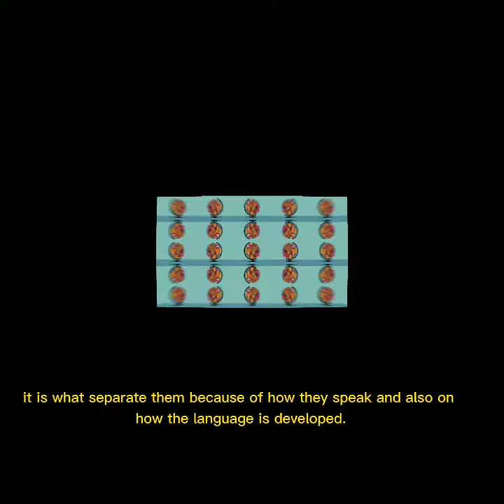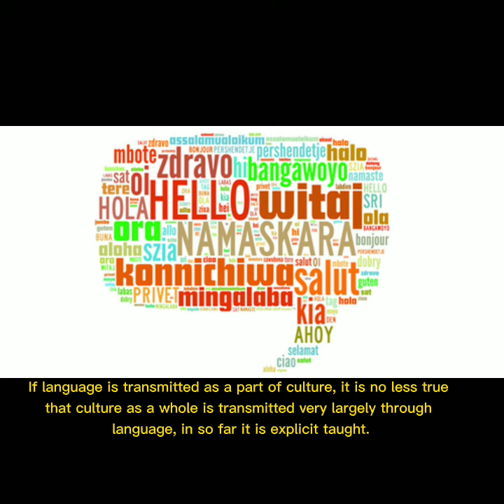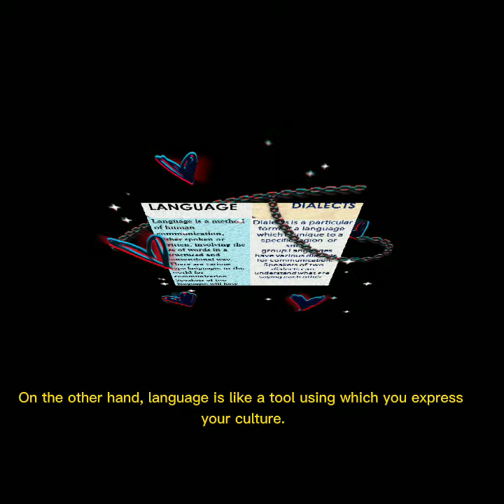Brief Explaination of " Language is the road map of a culture. by Rita Mae Brown